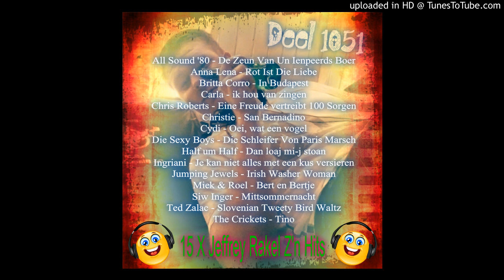Britta Corro - In Budapest